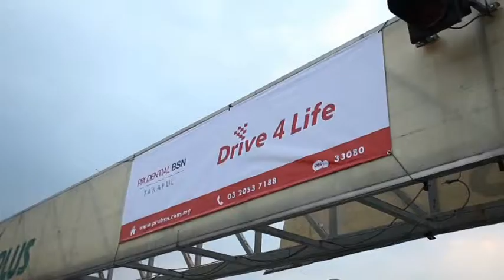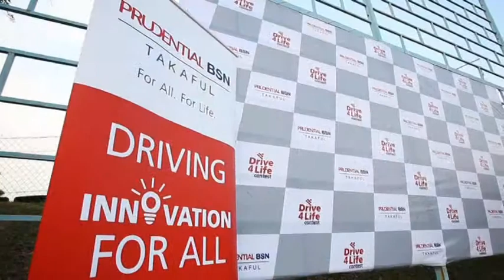PruBSN Drive4Life Contest Event - Registration for participants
This video was taken during Drive4Life Contest happening on 24th August 2013 at Speedway PLUS Gokart Circuit.

This was during the registration session.